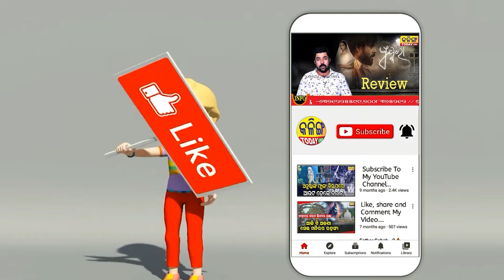ଆଜି ଶେଷ ରଜନୀ ଖଣ୍ଡଗିରିରେ ହାଇଲାଇଟ କରୁଛି ଯାତ୍ରା ରଙ୍ଗ ମହଲ , ମୁଁ ଗୋଟେ ଝିଅର ବାପ ।